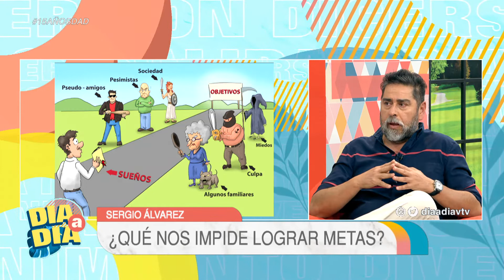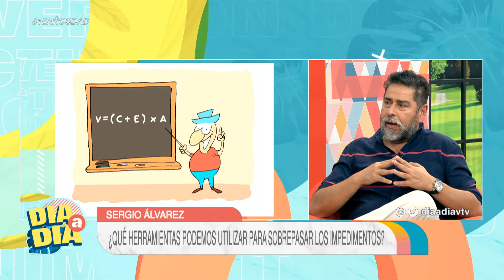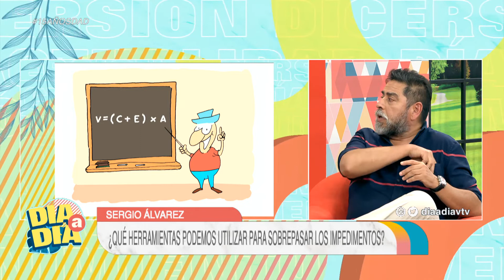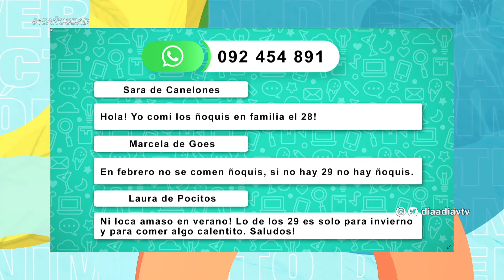Sergio Álvarez: ¿Qué nos impide lograr metas?